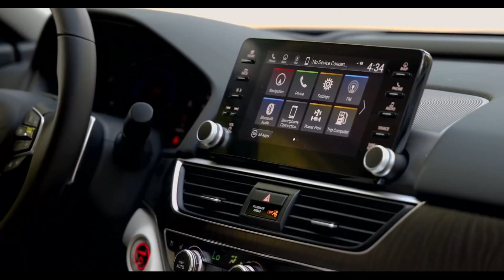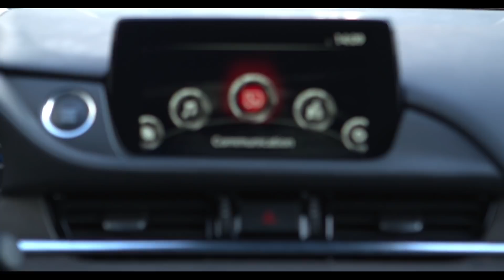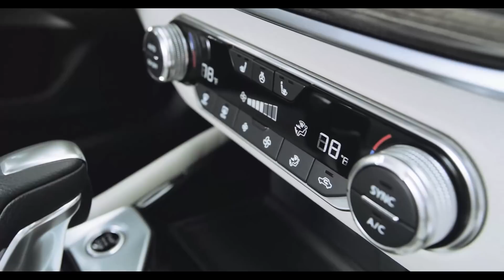3 Automóviles de Tamaño Medio que Recomendamos a Compra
3 Automóviles de Tamaño Medio que Recomendamos a Compra

0:00   Introducción
0:22   Aspectos Generales
1:27   Honda Accord
3:21   Mazda 6
5:42   Nissan Altima